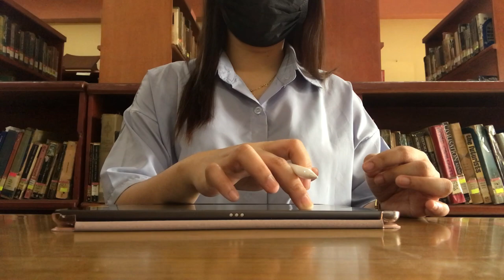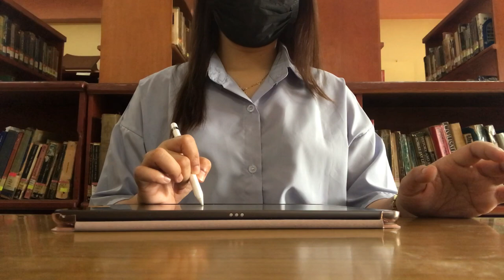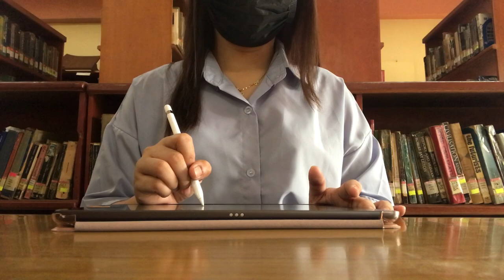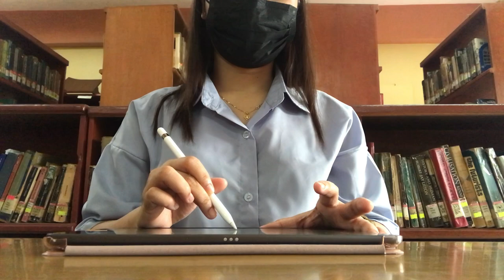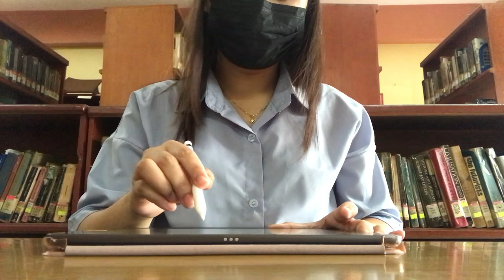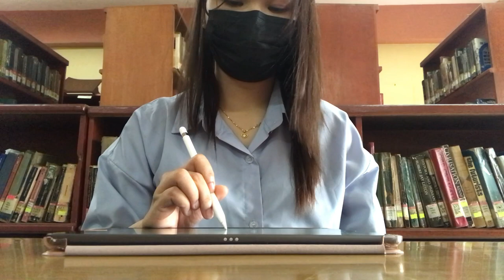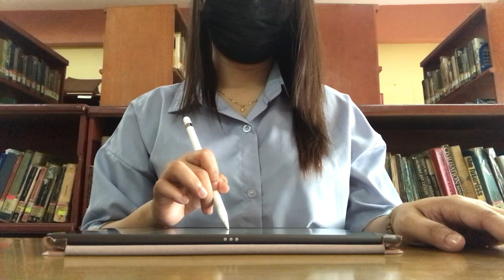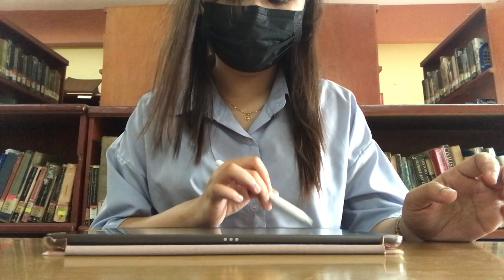STUDY WITH ME 📚 Real-time study vlog at the library, asmr, real background noise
piano bg music: PiarPiano yt channel
fireplace bg sound: Relaxation Station yt channel